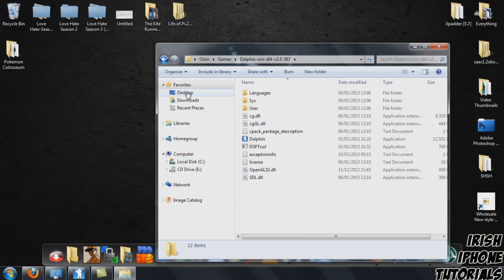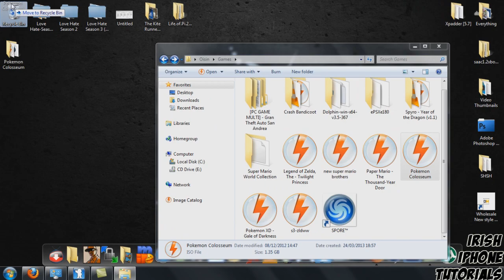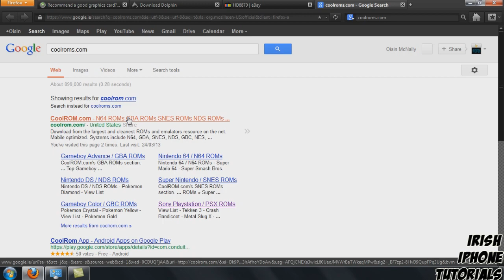Gamecube / Wii Emulator for PC - Dolphin MAX FPS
ATI RADEON HD 5450 1GB DDR3